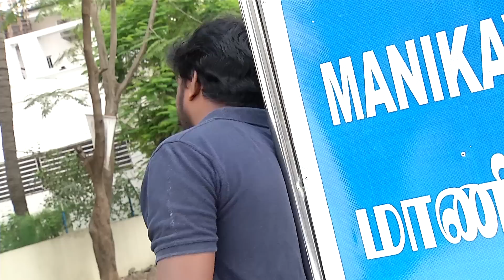Kalyana Parisu - Tamil Serial | Episode 614 | 26/02/2016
Dharmalingam came to visit Subbu in jail, But says that her baby is still alive  1:00
Kalaivani 's husband asking that how came she settle the loan , he is doubting Kalavani that why she went to elagiri 5:00
Gayatri said Gomathi that she named gowtham for that new baby 14:18
Kalaivani 's husband called Dharmalingam and said that he wana meet him 18:50